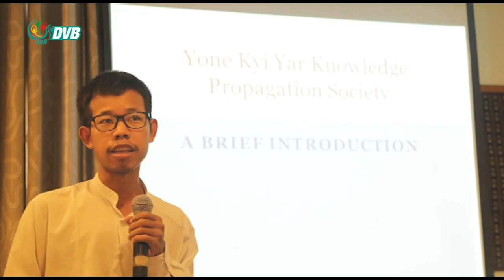DVB Digital မနက် ၆ နာရီ သတင်း (၂၇ရက် ဇွန်လ ၂၀၂၂)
- မကွေး၊စစ်ကိုင်း လွတ်မြောက်နယ်မြေ ဖြစ်ဖို့ဆိုရင် မြေပြင်မှာ ပြန့်ကျဲနေတဲ့ တော်လှန်ရေးအင်အားစုတွေ ညီညွတ်အောင် စုစည်းဖို့ လိုတယ်။
- တောင်ကိုရီးယားနိုင်ငံရဲ့ ၁၈ ကြိမ်မြောက် Park Jong-cheol လူ့အခွင့်အရေးဆုအတွက် သပိတ်ခေါင်းဆောင် ဒေါက်တာတေဇာဆန်းကို အထူးဆုချီးမြှင့်။